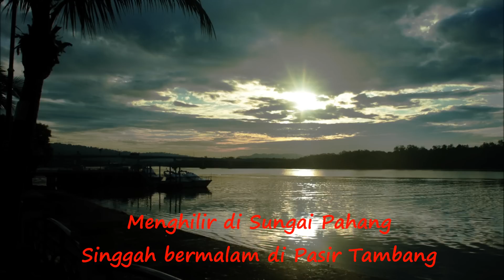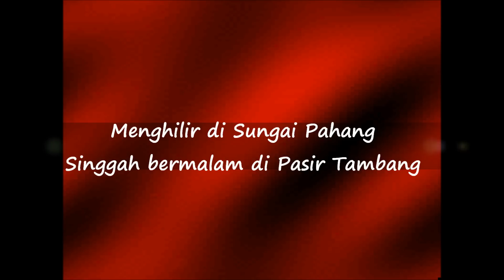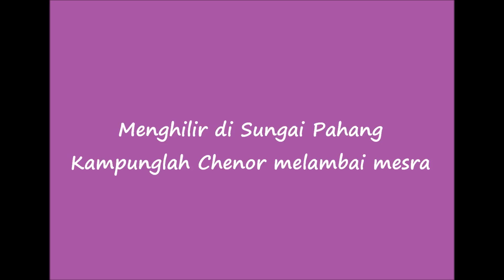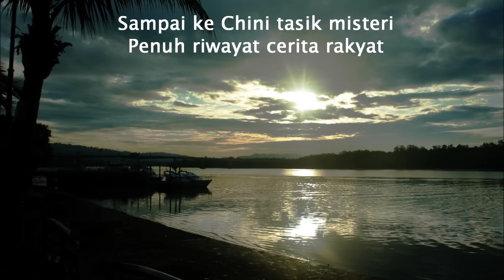Roslan Madun Menghilir di Sungai Pahang dgn lirik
Tajuk: Menghilir di Sungai Pahang
Penyanyi: Roslan Madun
Genre: Lagu Rakyat Pahang.

Salah satu lagu rakyat pahang yang saya suka juge...(p/s: lebih2 lagi ade sbut Chenor :p)

Liriknya:

Menghilir di Sungai Pahang
Singgah bermalam di Pasir Tambang
(3x)
Tempat sejarah pahlawan terbilang
Mara Tok Gajah ke medan perang(2x)

Sampailah pula di Pulau Tawar
(2x)
Tempat lahirnya Pahlawan Mat Kilau
Makam Di Raja abadi di sana(2x)

Mari menghilir di Sungai Pahang

Janganlah lupa Kuala Semantan
(2x)
Lubuk Terua dalam ingatan
Bersimpang-siur tombak pahlawan(2x)

Kampunglah Chenor melambai mesra
(2x)
Lagenda pahlawan Bukit Segumpal
Tersemai baktinya di Inderapura (2x)

Kirilah kanan cantik menawan
(2x)
Sampai ke Chini tasik misteri
Penuh riwayat cerita rakyat (2x)

Singgah di Pekan Bandar Di Raja
(2x)
Janganlah lupa Pulau Tioman
Negeri Pahang penuh perjuangan (2x)

Penuh perjuangan